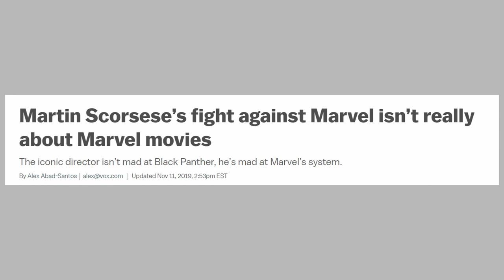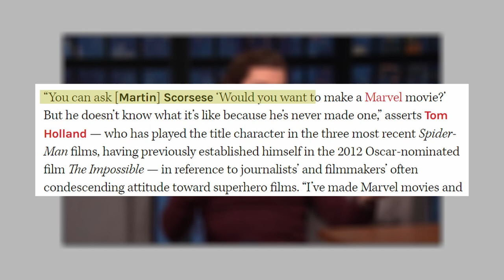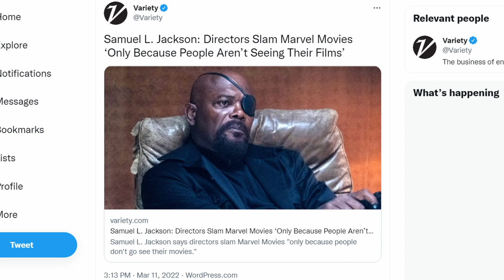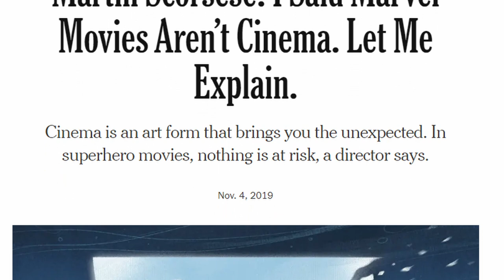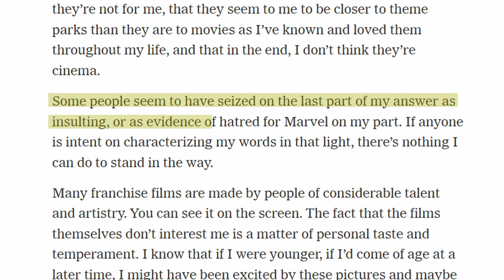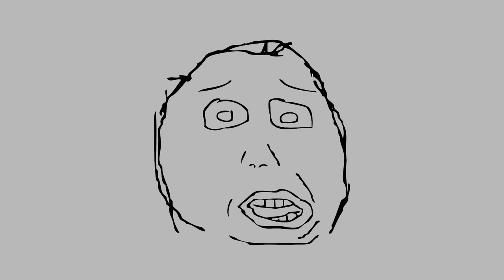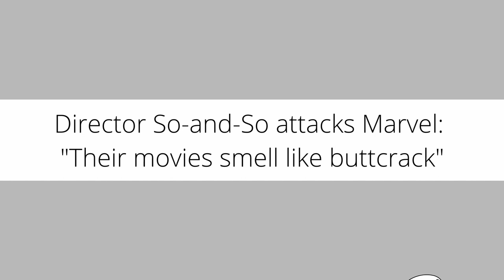MARVEL vs. SCORSESE: Why This Whole Thing Is Stupid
The fact that we are in 2022 and this nonsense still makes headlines from time to time is too damn ridiculous.
Songs Used (In Order):
Fly Trapped in a Jar - Modest Mouse
Floral Fury - Cuphead OST
Early Summer - Ryo Fukui
This is true Love Makin' (London Stage) - Capcom vs. SNK 2 OST